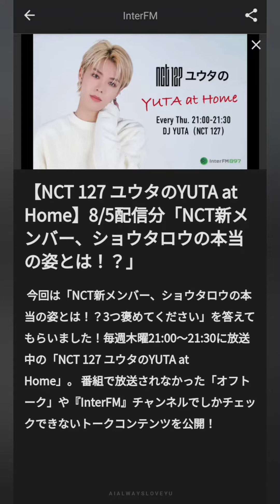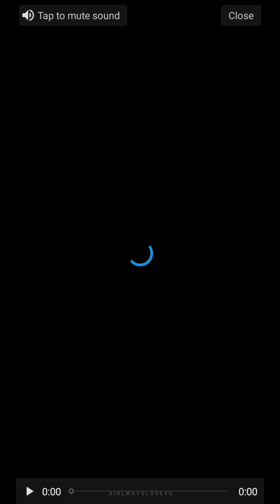YUTA at Home (Special Contents) on Smart News App | August Compilation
YUTA at Home Special Contents